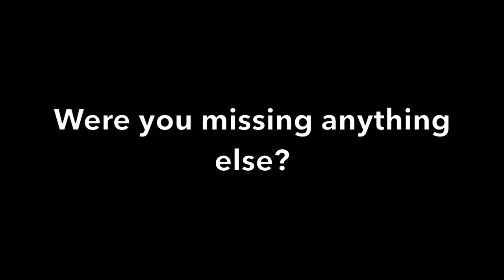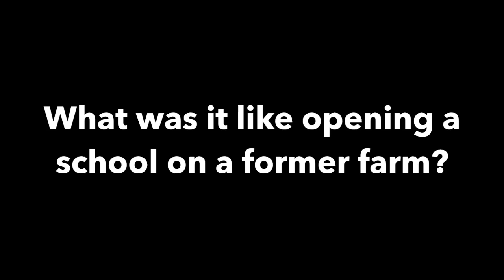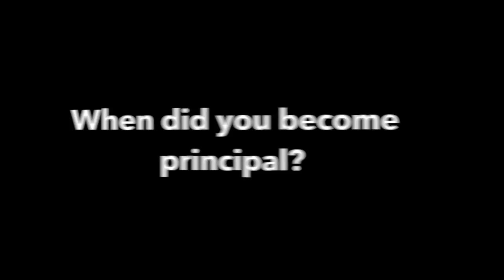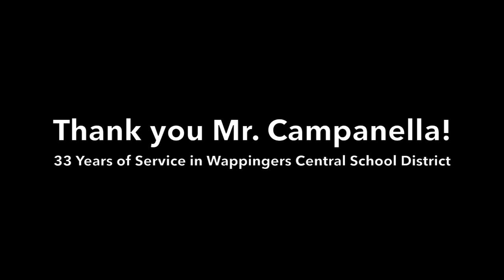Mr Campanella Reflects on Gayhead Elementary School